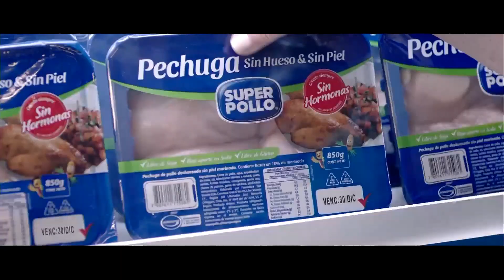Nuevos Envases de SUPER POLLO (Chile 2018)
Comercial de Super Pollo: Super Pollo tiene nuevos envases.